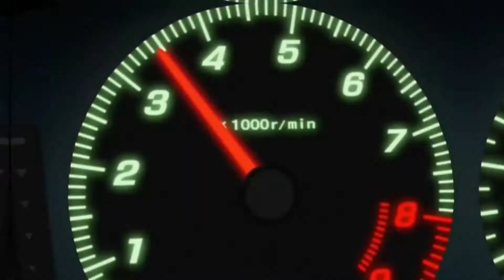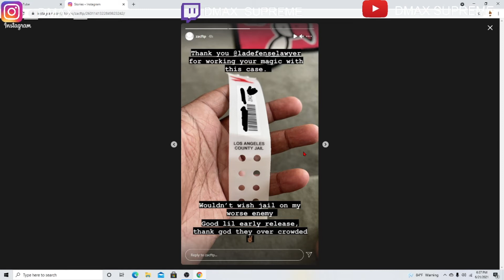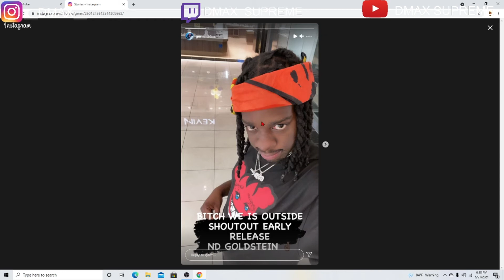UNDERGROUND NEWS | GERM & ZACFTP IS FREED IN LESS THAN 3 DAYS